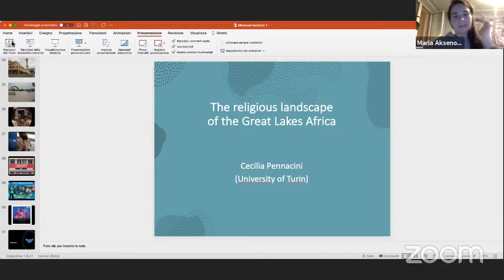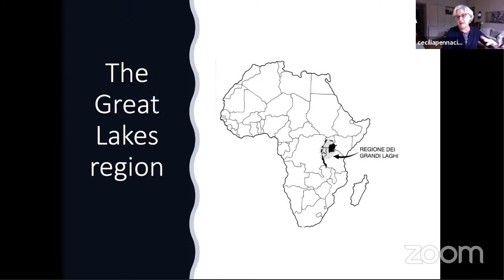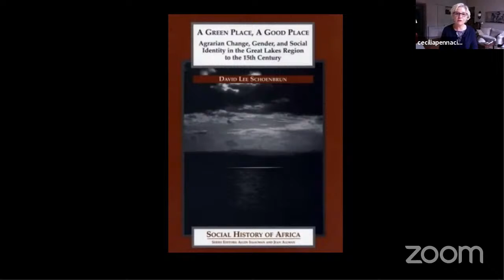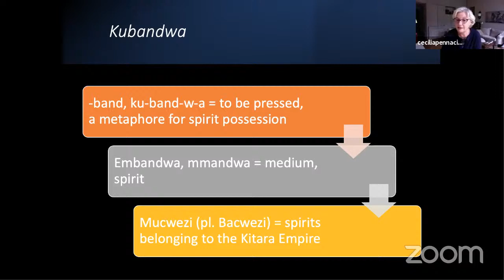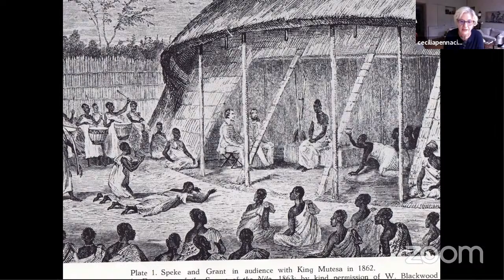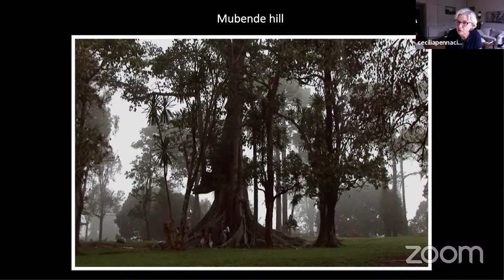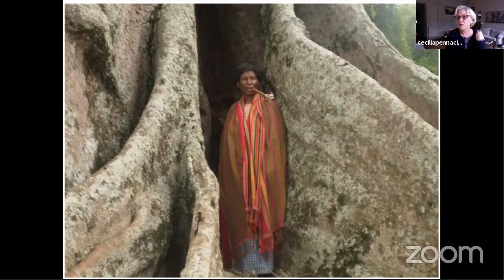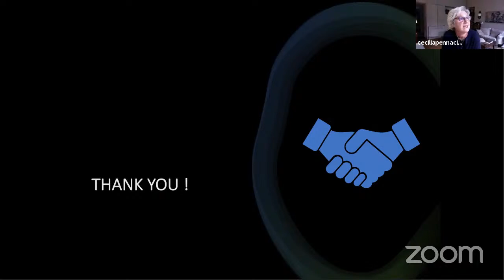C. Pennacini. The Religious Landscape of the Great Lakes Africa.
The Great Lakes region shares a common religious tradition that originated in the pre-colonial period. In this area, cults based on the institution of spirit possession reached a defined structure with the emergence of kingdoms and centralized societies, around the fifteenth century. At that moment, practices devoted to the spirits of deceased heroes and chiefs became central in political and social life. With the arrival of Arabs merchants and European travelers and missionaries, in the second half of the eighteenth century, the religious landscape changed dramatically. The introduction of the “religions of the book” produced a crisis both in political and cultural life, that ended in harsh and blooded conflicts. In Uganda after Independence, Christian churches of different denominations controlled the political arena. In 1993 kingdoms were restored in a cultural form, while traditional cults regained dignity and importance stimulating a revival movement. As a result of this complex history, the contemporary political landscape shows a vibrant variety of traditions and practices that live side by side in an impressively tolerant dimension.